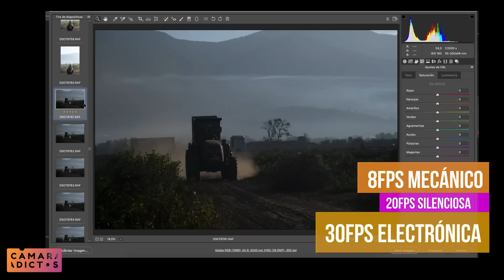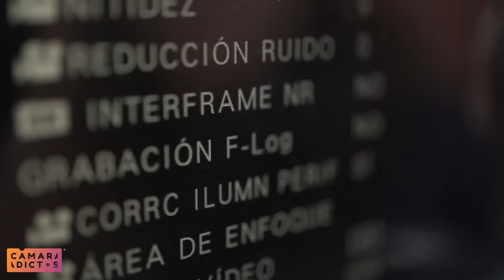Fujifilm X-T30 ¿La hermana menor de la X-T3? - Review en Español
Dicen que es la hermana menor de la X-T3, con el mismo sensor y un diseño similar, ésta cámara de gama media incorpora varias características que la hacen atractiva para el segmento profesional como: Mismo sensor que la X-T3 BSI CMOS de 26 megapixeles, grabación en video a 4K DCI con F-LOG y Eterna, 8 fotos por segundo de ráfaga en obturador mecánico, autofoco con detección de rostros, monitoreo de audio por USB-C, entre otros.
Si quieres ver qué opinamos de este nuevo lanzamiento de Fujifilm, mira el video completo que preparamos para ustedes.
¿Y tú, quieres probar esta cámara?
¡Nos cuentas abajo en los comentarios!